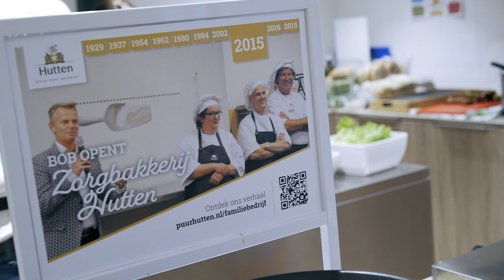Nieuwe samenwerking, nieuwe perspectieven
Nieuwe perspectieven, dát is wat BDO u wil bieden. Daarom stellen wij graag ons netwerk ter beschikking aan onze klanten, zodat nieuwe samenwerkingen kunnen ontstaan.
In deze video vertelt Mendelt Tillema (UmaMeats) wat BDO voor hem heeft betekend.